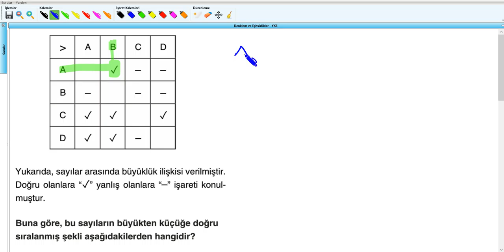Denklem ve Eşitsizlikler - YKS (2019) - 8.Hafta - Soru - 26